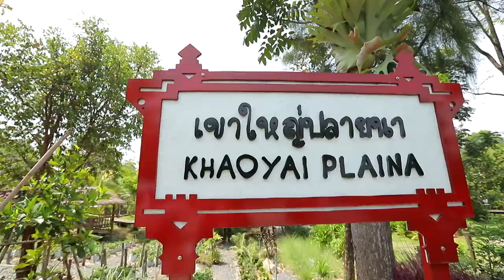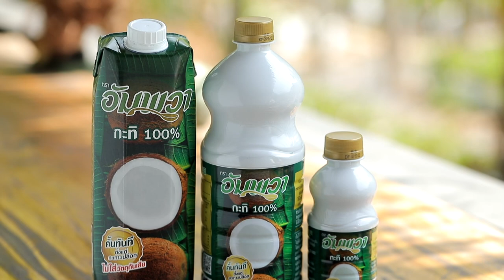ร้านเด็ดอัมพวาการันตี ร้านเขาใหญ่ ปลายนา l Cooking Guru EP. 250 (1/3)